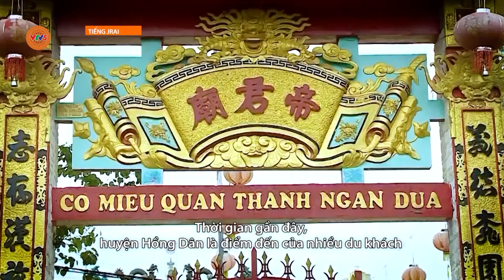[TIẾNG GIA RAI] DƯ VỊ QUÊ HƯƠNG | VTV5